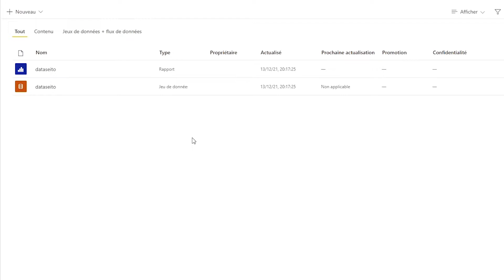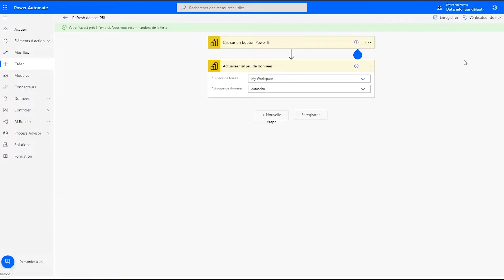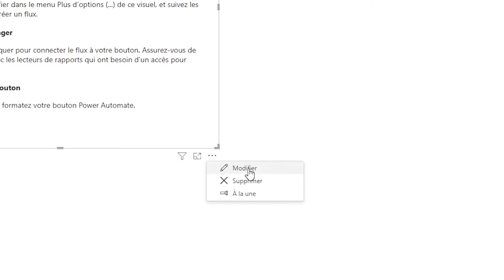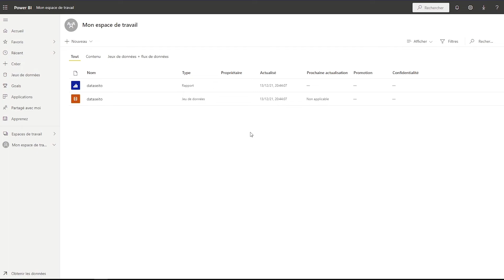Power BI Intégration Du Visuel Power Automate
Power BI intégration du visuel Power Automate en moins de 4 minutes !
🔥 Apprends comment créer un flux Power Automate pour rafraîchir un jeu de données, un dataset Power BI.
► Nous verrons un exemple d'utilisation du visuel Power Automate intégré à Power BI pour utiliser le flux à travers un bouton.

📢 Ma newsletter où je décrypte les actualités de la data et te partage mes conseils pour faire décoller tes compétences 🚀👇👇

00:00 - Introduction
00:24 - Rafraichir un dataset Power BI avec Power Automate
02:00 - Visuel Power Automate dans Power BI

Un tuto proposé par @Dataseito